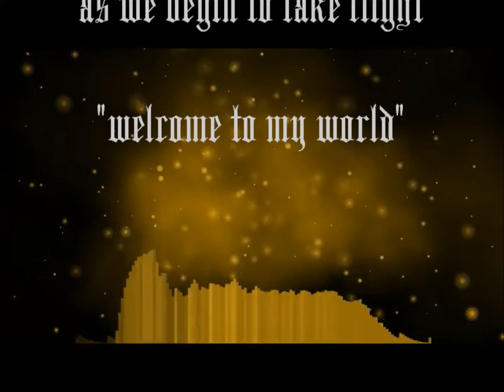OLD SCHOOL TYPE HIP HOP BEAT "BON VOYAJ" VOL 2 SWINGSWORDZ EXCLUSIVE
I OWN THE COPYRIGHT TO THIS MUSIC FOR LEASE OR SALE